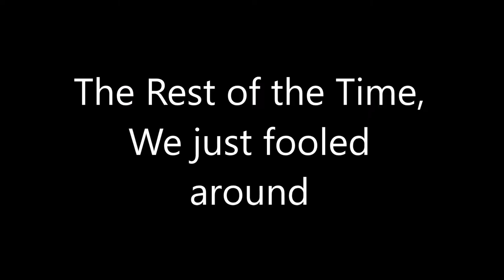Some Skywars (with Deluxe and Aspire)